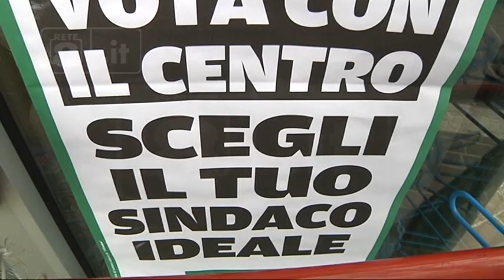Pescara - “Scegli il tuo sindaco!“, c’è anche Nico Salerno